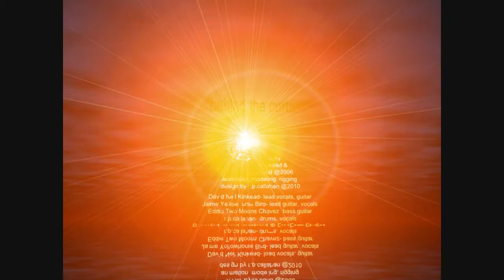Behind the Curtain music video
Conceptual animation music video for the song "Behind the Curtain", written by David Neil Kinkead and recorded with In Her Eyes band, @ 2006. Lead vocal/guitar- David Neil Kinkead, Lead guitar/vocal- Jaime Yellowhorse Bird. Bass guitar- Eddie Two Moons Chavez. Drums/vocals- R.P.Callahan. Song recorded and mixed in FreeForm Studios in 2006. Animation modeling/rendering by R.P.Callahan at Cybergraphx Studios.